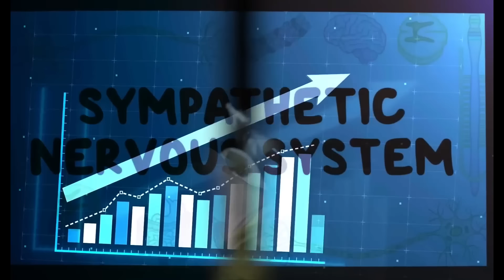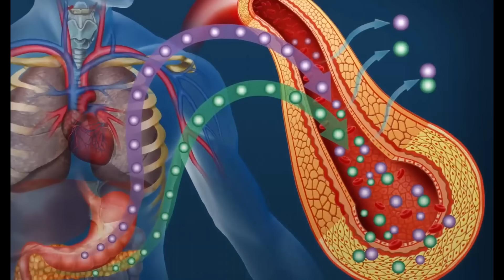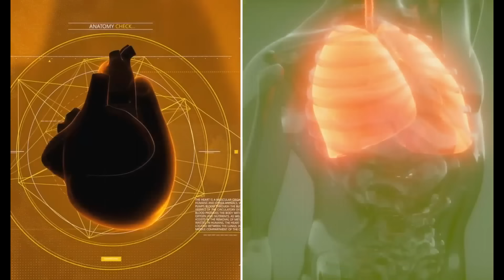Бессонница? Не получается заснуть? Самый быстрый способ уснуть ✅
Проблемы со сном, в частности с засыпанием? Бессонница? Не получается заснуть? Как быстро уснуть за 1 минуту? Самый действенный способ, который поможет вам быстрее и лучше засыпать. Хороший сон, крепкий сон – это основа вашего здоровья. Поэтому так важно решать все проблемы со сном, если они возникают.

0:00 - как быстро заснуть;
0:07 - что может мешать уснуть;
2:29 - способ для быстрого засыпания.

Очень действенный способ засыпать за считанные минуты. Что может помешать быстро засыпать?

1. Перетрен.
2. Если в комнате слишком жарко.
3. Если вы едите много углеводов, это может лишить вас витамина В1. Из-за этого может появиться бессонница. Принимайте витамин В1 перед сном.
4. Если микрофлора кишечника не в порядке, это может серьезно помешать сну.
5. Если у вас инсулинорезистентность, вы не сможете усваивать триптофан из еды. Триптофан превращается в серотонин, а серотонин в мелатонин – гормон сна. Это может быть еще одной причиной отсутствия сна.

Если вы долго на кето-диете или на карнивор-диете, то может сильно опуститься уровень инсулина, а чувствительность к инсулину повыситься. Полезно будет съедать по стакану ягод во время условного ужина, не превышая норму углеводов 50 г в день. Этого количества углеводов и клетчатки будет достаточно, чтобы немного поднять инсулин и позволить триптофану проникнуть через гематоэнцефалический барьер, чтобы вы смогли лучше спать.
6. Если у вас дефицит натрия и вы не едите достаточно соли, то симпатическая система может быть более активной. Ешьте чуть больше соли в течение дня.

А теперь тот самый способ быстро засыпать: вам нужно синхронизировать сердце с легкими. Суть метода в том, чтобы оптимизировать и синхронизировать биение сердца, кровяное давление и ритм дыхания. Это поможет стимулировать парасимпатическую нервную систему, которая поможет вам хорошо заснуть.

Сначала потренируйтесь это делать с таймером. Делаем вдох в течение 5,5 секунд, выдох в течение 5,5 секунд. Дышите медленно через нос. Спустя несколько минут вы заснете.

Опубликован 20 февраля2024 года